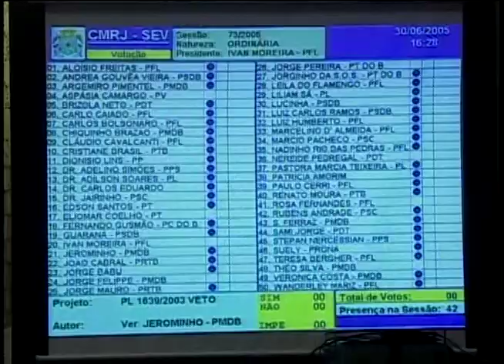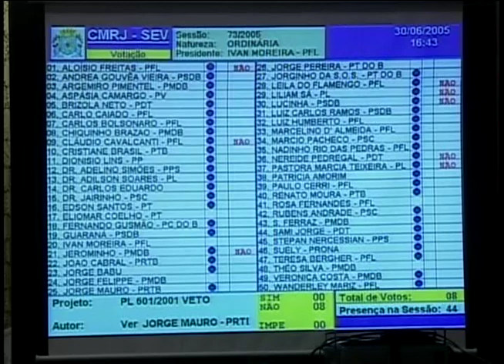Sessão Plenária - 30.06.2005